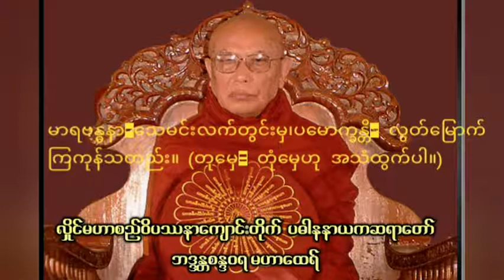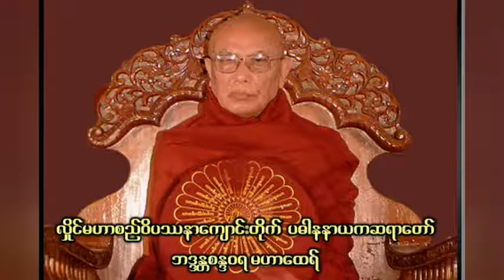မဟာစည် ဦသျှောင် သြဝါဒါစရိယ လှိုင်မဟာစည် ဆရာတော်ဟောကြားတော်မူသော ဝေဒနာနုပဿနာ တရား